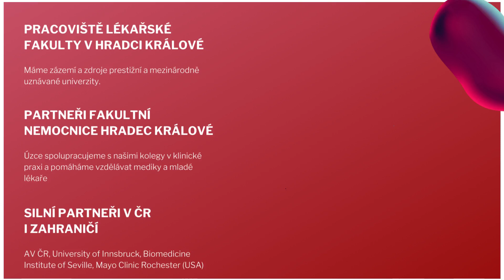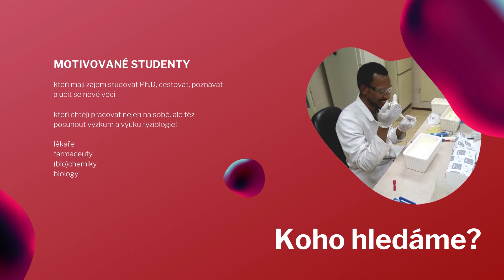Ústav fyziologie LF HK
Rádi bychom Vám touto cestou představili náš Ústav fyziologie, který hledá nové kolegy do týmu.
Video bylo vytvořeno pro VUM 2021.

Pro více informací určitě neváhejte navštívit stránky fyziologie a využít kontaktů uvedených ve videu